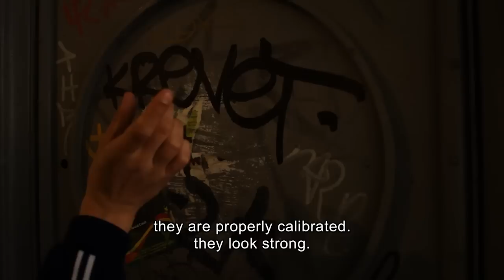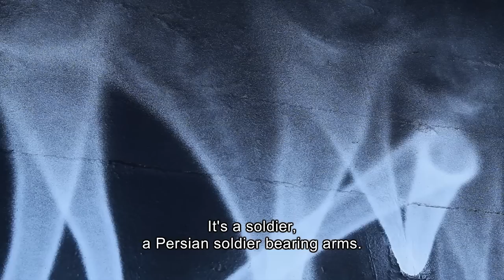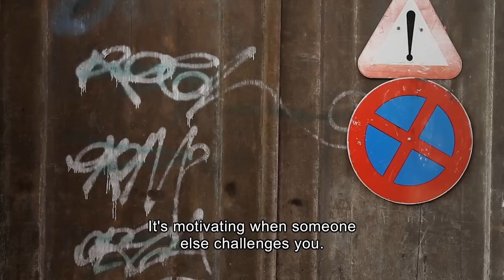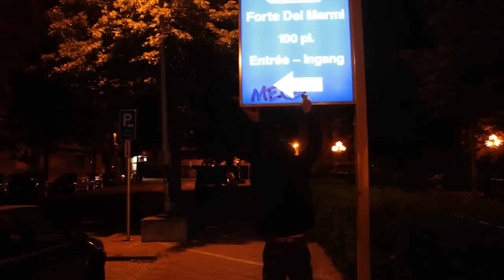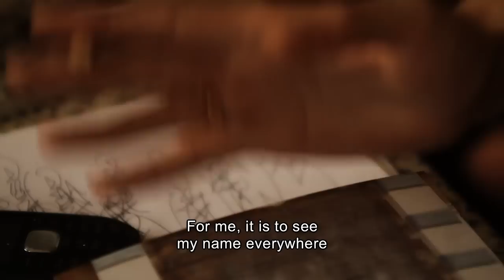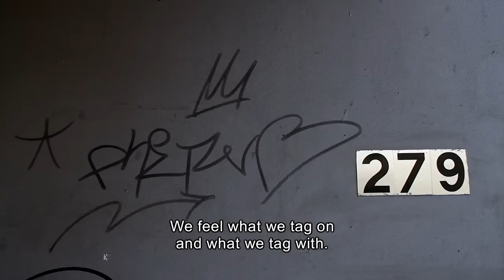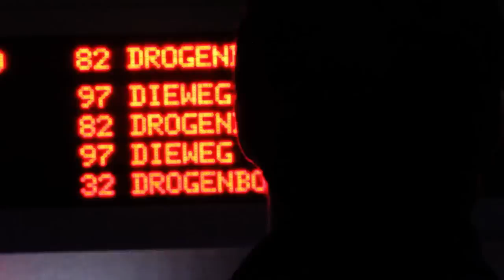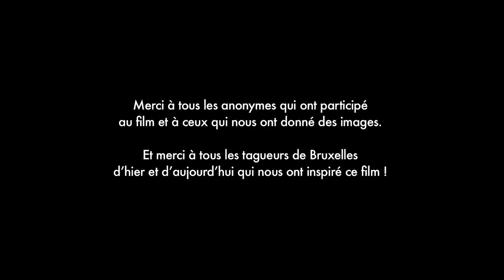MISE EN LIGNE OFFICIELLE DU FILM MAUVAISES HERBES (VO-FR sous-titré anglais)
Mauvaises Herbes, c’est un film réalisé en 2013, il y a dix ans déjà, par Catherine Wielant (Lezarts Urbains) et Caroline Vercruysse (Fais Le Trottoir*). « Mauvaises Herbes », c’est une décennie de succès d’estime, de transmission de main à main, de téléchargement pirate en streaming cracké... Sorti en 2014, il était resté un mois à l’affiche du Cinéma Aventure. D’autres l’ont découvert en festival ou lors d’événements divers, voire à la maison sur Arte Belgique ou sur La Deux à l’époque du fameux Quai Des Belges. « Mauvaises Herbes », c’est une immersion documentaire dans le monde du tag bruxellois : des rencontres, un partage, une traduction parmi d’autres d’un univers encore trop peu compris, même 10 ans après.

* ASBL rassemblant des connaisseurs et praticiens passionnés de graffiti qui œuvrent pour une meilleure (re)connaissance de ce mouvement.

Pour célébrer ce dixième anniversaire, le film sera disponible sur YouTube à dater du 21 mars 2023, journée officielle de la sortie de toutes les mauvaises herbes !

Réalisation: Catherine Wielant
Co-réalisation: Caroline Vercruysse
Image et montage image: Tristan Locus
Montage image et regard extérieur: Hervé Brindel
Son, montage et mixage son: Origan Cannella
Conseiller artistique: Parole
Producteur délégué: Marianne Osteaux - CVB
Production: Centre Vidéo de Bruxelles (CVB) - Michel Steyaert & Lezarts Urbains - Alain Lapiower